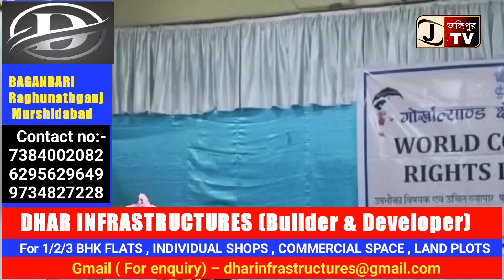১৫ ই মার্চ প্রতিবছর আজকের দিনটিকে আন্তর্জাতিক উপভোক্তা দিবস পালন করা হয় সারা ভারতবর্ষ জুড়ে ।